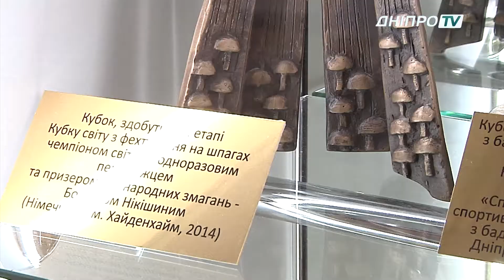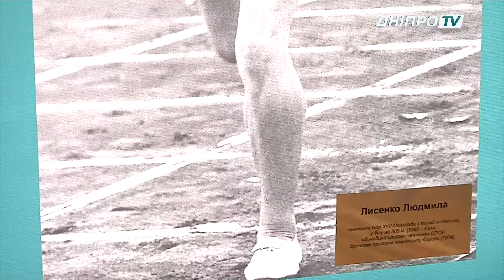У Дніпрі відкрили алею спортивної слави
30 фотографій та близько півтора десятка кубків. У Дніпрі відкрили алею спортивної слави. Ідея створити таку алею виникла невипадково, кажуть у мерії. Адже у нас багато Чемпіонів, якими варто пишатися. Алею спортивної слави відкрили на другому поверсі міськради. Там кажуть: подивитися на світлини видатних спортсменів зможуть всі бажаючі.